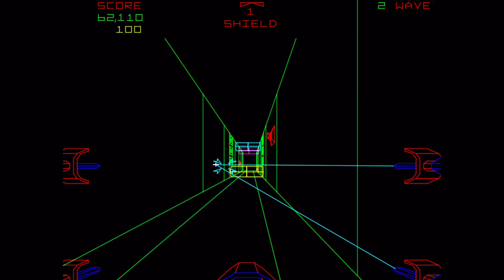Star Wars, RetroStation 11K ( Arcade )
RetroStation 11K was captured using Hauppauge HD PVR 2 Gaming Edition.

You could also copy and paste " purchase RetroStation 11K  " onto your search engine.